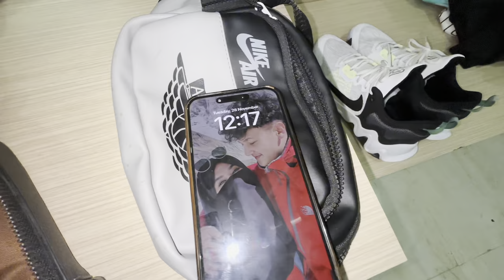Jajarkot ka manxey hajur ko maya[Donation]😍||Aayoush Singh Thakuri || vlog:57